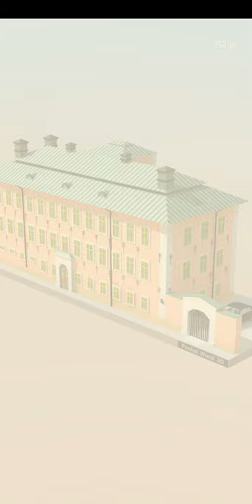Pocket World 3d - Hobbiton - Fast & Furious Challenge (Board 2 - Flop 4) see below for more detail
This is the Current Fast and Furious Event for Hobbiton

I thought I would show you the Models on this Challenge to help you when you do yours

This is the 2nd Board, showing the 3 models you need to complete before you can turn over your 4th panel (aka flop)

There are a total of 9 panels (flops) per board
You only get to flop once after consecutively completing all 3 models per challenge

The models shown are -
1. Sternberg Palace (00:04)
2. Cable Car (02:28)
3. Santa Justa Lift (04:54)

For some of these I had to watch an Advert -  to add extra seconds on top, to be able to complete them. This is free and you can watch up to 3 Adverts per model (which will add an extra of 30 secs each Advert watched - so you can get a total of 1min 30s extra time)